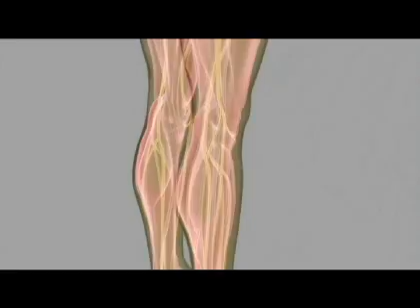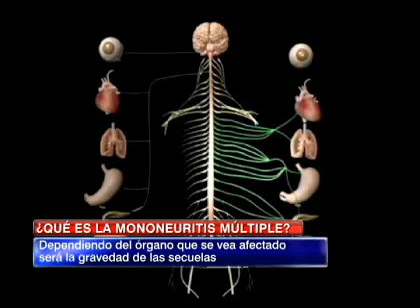Expertos explicaron qué es la mononeuritis múltiple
Esta enfermedad mantiene a la ministra de Justicia en la UCI tras empeorar su salud luego dar a luz.